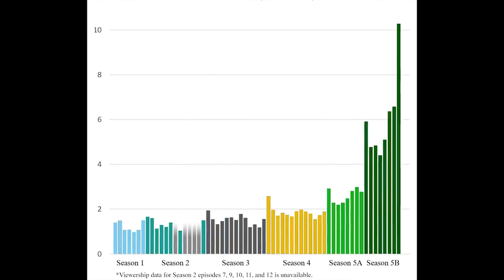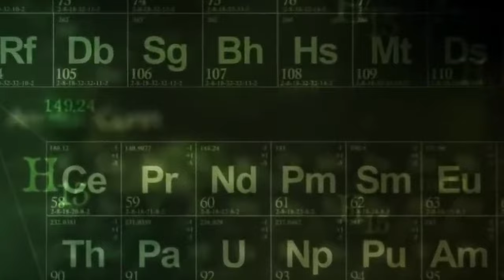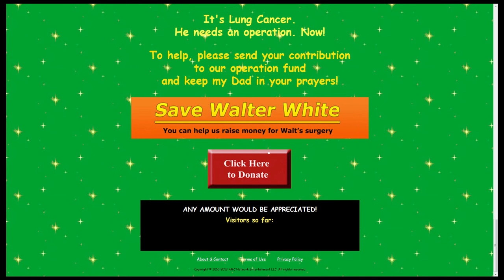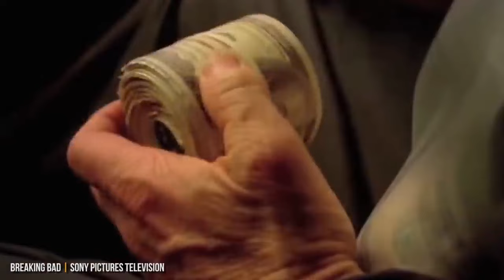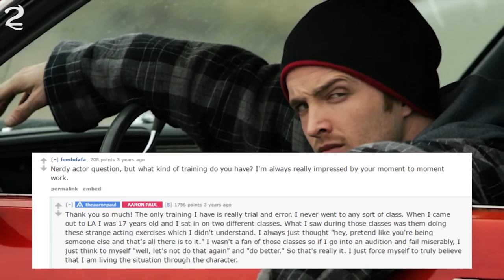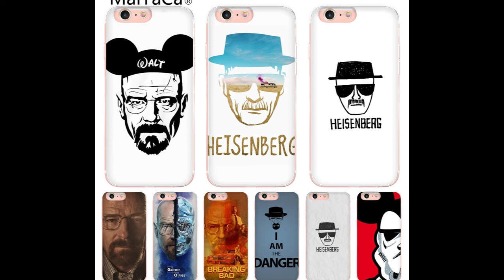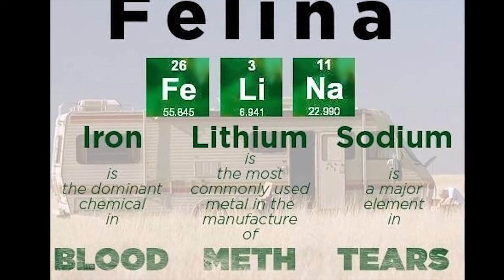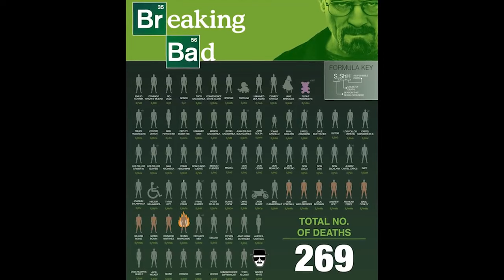КИНО ЗАДЛАН #56 - BREAKING BAD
Киноны уран бүтээлчдийн тухай, зураг авалтын ард юу болдог вэ? гээд кино хэрхэн бүтдэг талаар сонирхолтой өнцгөөс цувралаар хүргэж байна.